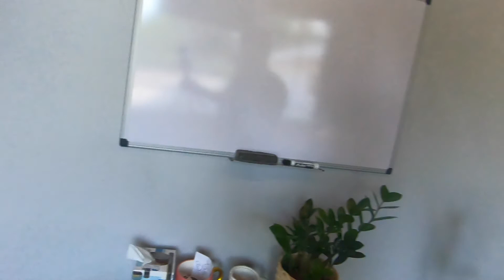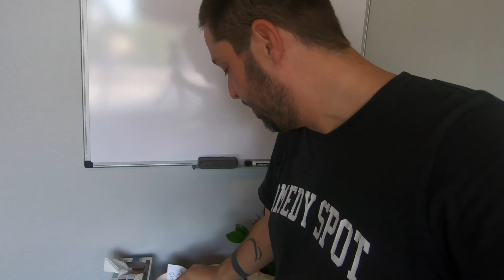DAY 200 - BODY HICKEY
I take you on a quick tour of my office and show you what I did for 4th of July. Spoiler alert, we ate a ton of food and did the Vacuum Challenge because... well, why not!

This is day 200 of my 2979 Day mission to accomplish 10 life changing goals in the same time it took NASA to put astronauts on the moon.